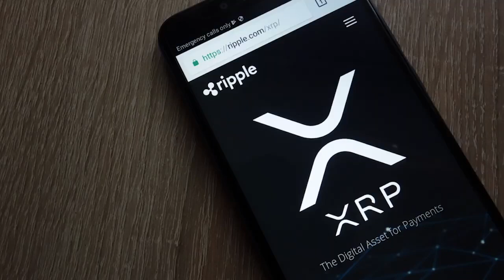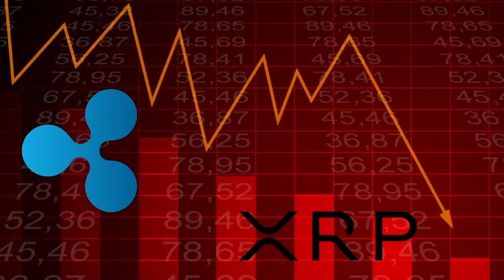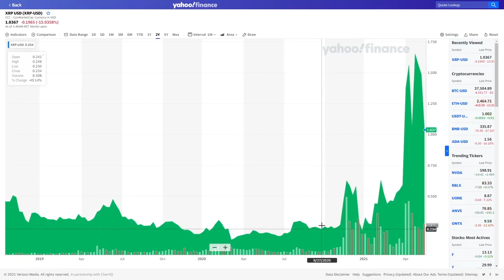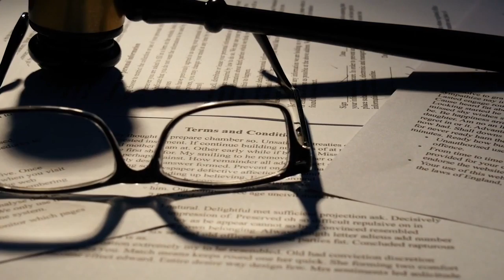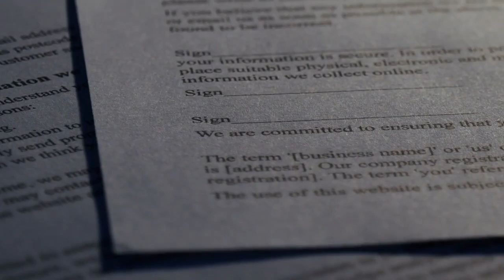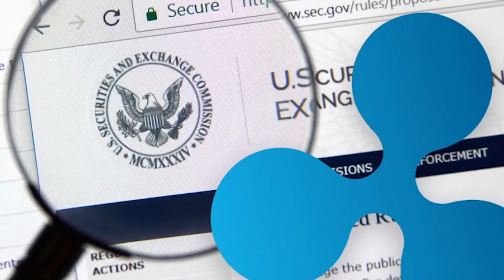XRP - EX Ripple CEO LEAKED That XRP Was Designed To Be A $10'000 Coin! XRP NEWS Today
XRP - EX Ripple CEO LEAKED That XRP Was Designed To Be A $10'000 Coin!  XRP NEWS Today. Today in this video we’re gonna talk about everything XRP, Ripple, XRP Ripple, XRP News Today,  XRP News, XRP Price Prediction, Ripple XRP and MORE! The crypto space is always surprising us, so try to keep up with the cryptocurrency news!

1.
2.
3.